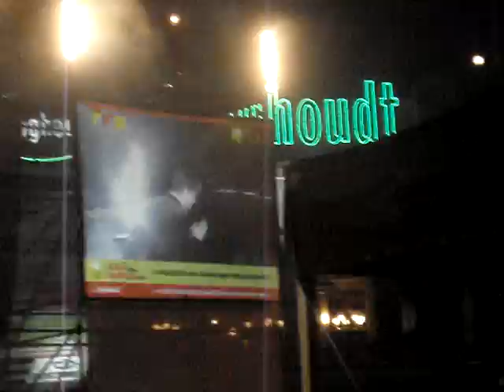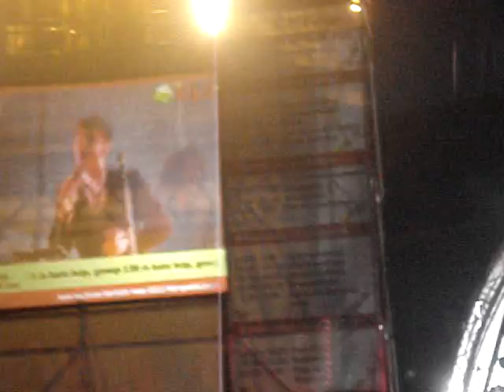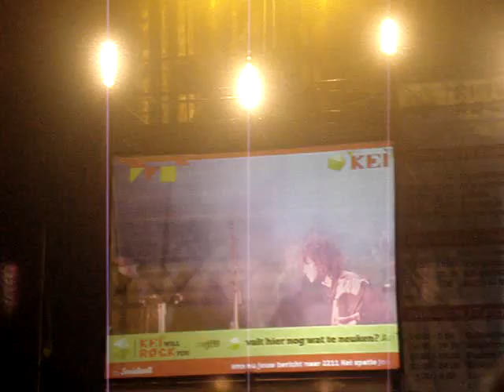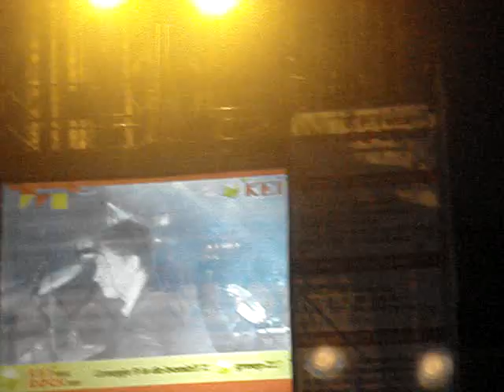Handsome Poets - Dance (the war is over) @ Grote Markt Groningen 2011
Handsome Poets - Dance (the war is over) tijdens de opening van Keiweek 2011
Lyrics
Good morning silence
 The reason to be expected
 Warning signs I was blinded and unprotected
 And now I close my eyes
 I start to dance, and now I realize

Dance the war is over

The window shatter
 Love is all the matters
 Tripping point of bullet-sound, hear the blooddrop on the ground

(ooooooh)

She's really gone
 Memories keep remaining
 She stole my heart and took my soul
 There's no way to weigh it